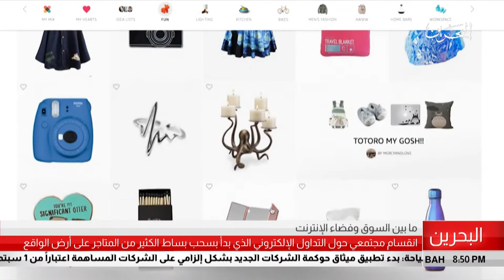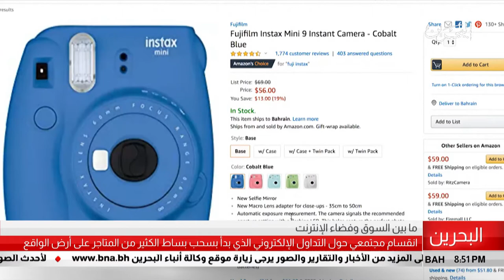البحرين مركز الأخبار : أنقسام مجتمعي ما بين الأسواق وفضاء الأنترنت 13-06-2018